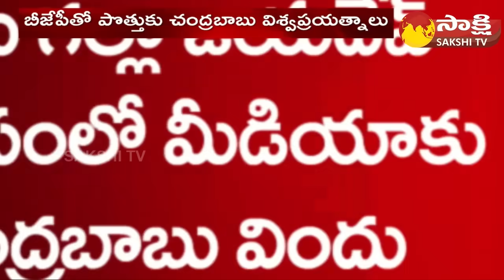Chandrababu Delhi Tour Failed | Purandeswari | PM Modi | JP Nadda